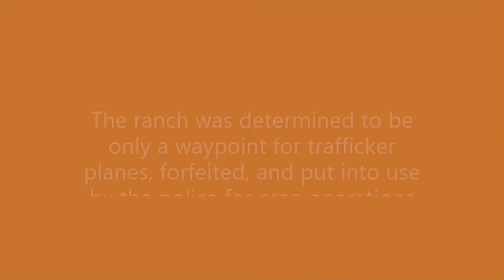Operation Snowcap airplane and estancia seizure in Bolivia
Operation Snowcap USBP members with Bolivian Lt. encounter a Cessna with cocaine and weapon, aircraft seized with estancia airstrip that becomes important FOB for Bolivian police. for more!